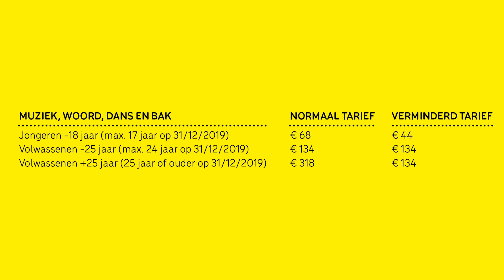Keramiek - Academie Regio Tienen